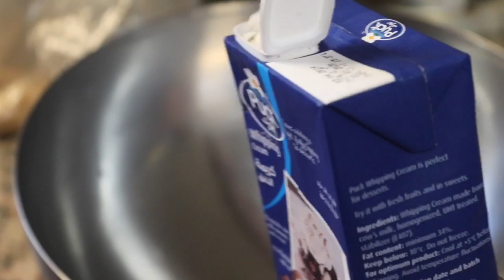Vanilla- butterscotch ice cream ബട്ടർ സ്കോച് ഐസ് ക്രീം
Ingredients:-
Cashew nut roasted and crushed 3 tablespoons
Pistachio 2 teaspoon
Vanilla essence 3 tablespoons
Butter scotch sauce 3 teaspoon